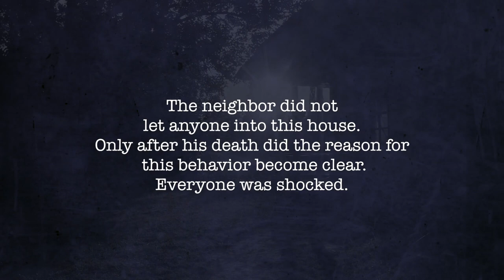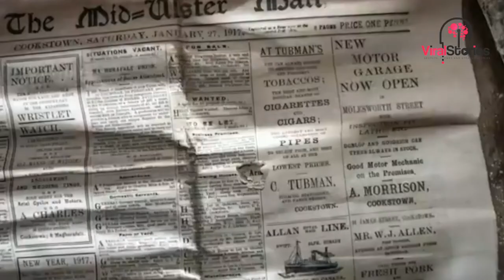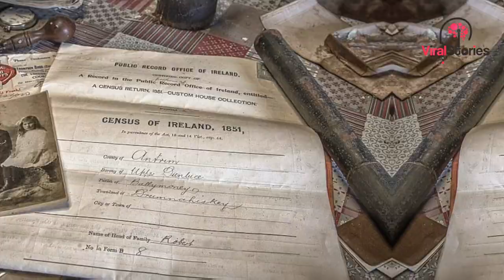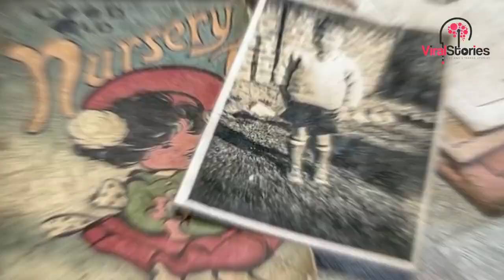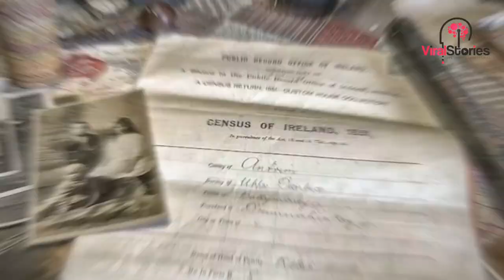The neighbor didn't let no one let into this house.only after his death you know why?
Recently, thanks to the Internet, each of us can more and more often observe real time capsules, which are still intact - tens, and sometimes hundreds of years ... An old house is just a building, first of all it is history and mystery, and its dilapidated walls are hidden behind yourself, something mysterious and inexplicable ... After all, how else can you describe the feeling of a person who first opened a house in a hundred years?